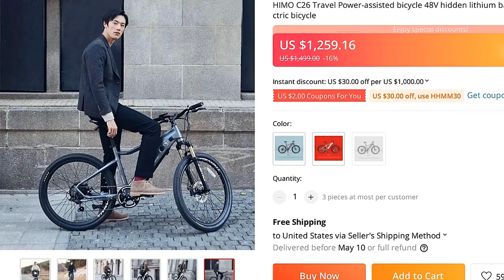🔥 [ ON SALE ] HIMO C26 TRAVEL POWER-ASSISTED BICYCLE 48V HIDDEN LITHIUM BATTERY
00:00:00 Intro
00:00:10 Presentation
00:00:16 Fin 🙏

HIMO C26 TRAVEL POWER-ASSISTED BICYCLE 48V HIDDEN LITHIUM BATTERY 250W HIGH SPEED MOTORTEKTRO BRAKE ELECTRIC BICYCLE

PRODUCT STARS ⭐: 0.0/5
STORE NAME: HIMO EBIKE STORE
STORE RATING: 97.9%/100%

AttentionFree shipping to EU/ RU/KZ/THSi vous êtes un utilisateur de FranceVeuillez noter qu'en raison des restrictions de la TVA française, les commandes supérieures à 150 euros ne peuvent pas être payées directement
Veuillez contacter le service client p le paiement de la commande
Merci p votre patience

0 REVIEWS AND USER RATINGS FROM AMAZON, ALIEXPRESS AND OTHER ONLINE SHOPS & CATALOGS!
THIS IS BEST ALTERNATIVE FOR BOTN PRETTY GLITTER BUT CHEAP (1,499.00) LOOK CLOSER AT THIS ELECTRIC BICYCLE PRODUCT!